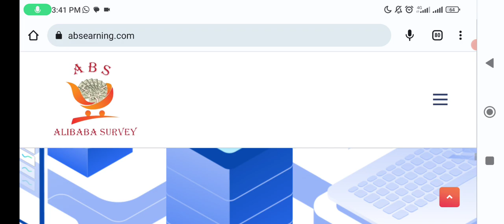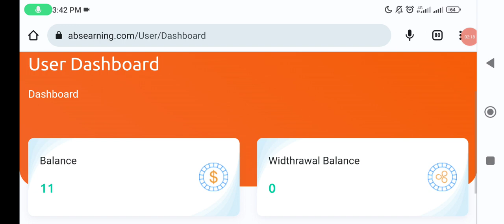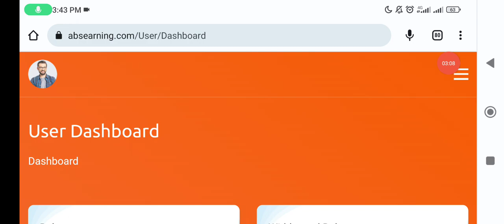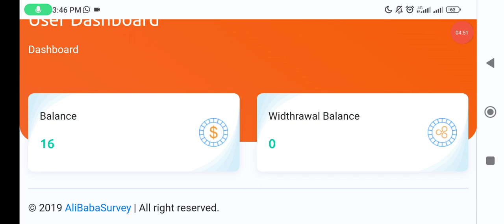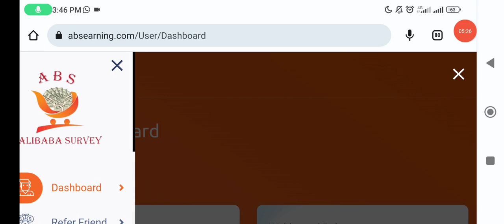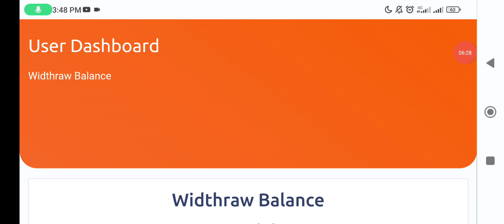alibaba survey website| full detail review| earn point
ali baba
ali baba survey
two earn app
two earn website
two earn website se paisy kesy kamein
two earn website real or fake
ads watching website
rocket24h kb tk chaly gi
rocket24h real or fake
ads earn
ads watch
online earning
ads watching se paisy kesy kamein
ads dekh kr paisy kamein
ads earning money
ads earn online
how to work online
fiverr how to make account
online paise kaise kamaye mobile se real
best online earning application
earn money online application 2023
snack app
tiktok se earning
money making website
dollor earn
daraz online
daraz earning
youtube se earning